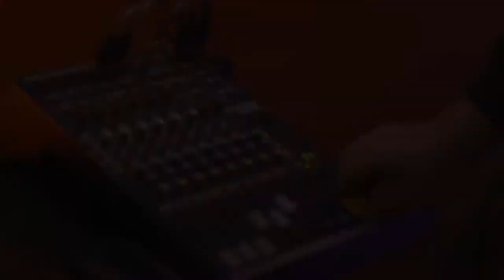Gary Johnson - Interactive Music Artist - Promotional Video